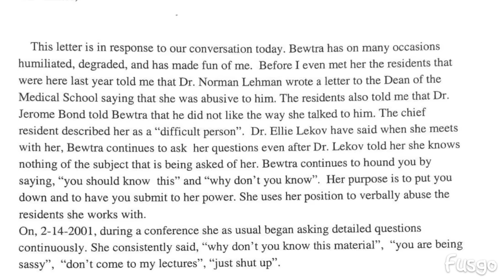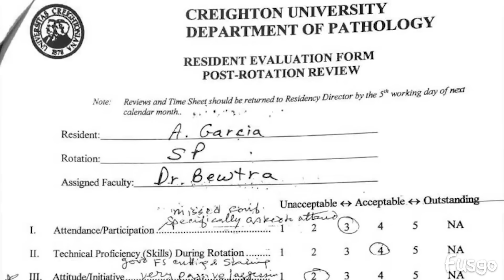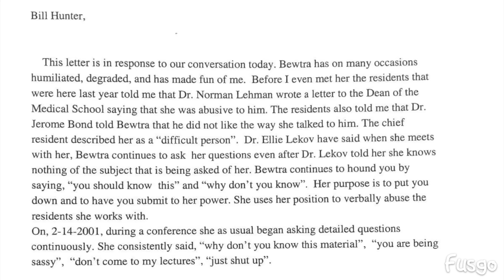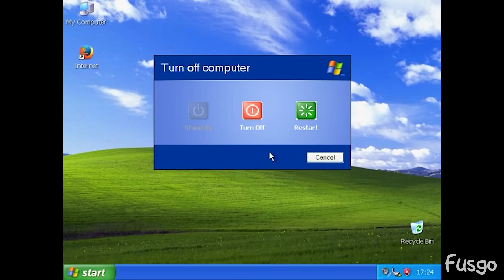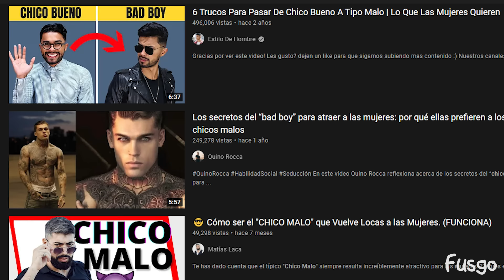Anthony García - El Doctor que esperó 12 años para hacer su Venganza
En Omaha, Nebraska hubieron 4 asesinatos que no dejaban ninguna pista de quien pudo haberlos hecho, hasta que salieron a la luz los secretos del Dr. Anthony García